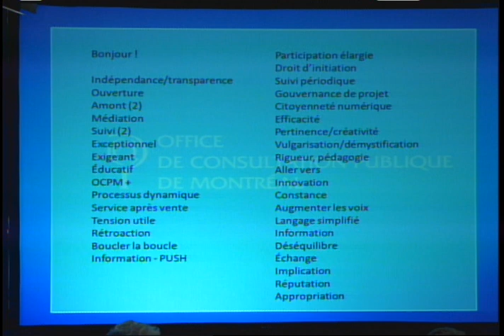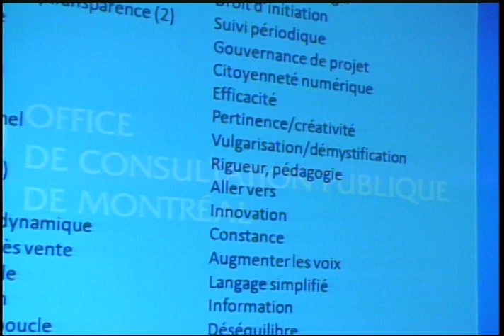5 OCPM10ANS Plénière Bloc A